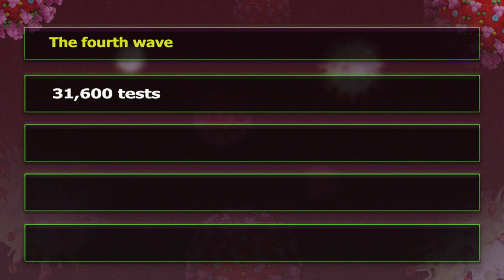Assessing the fourth wave of COVID-19 in country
During the fourth wave, Saint Lucia recorded 170 COVID-19 deaths out of a total of 260 Covid- 19 deaths, with a case fatality rate of 2.4%. Males account for 56% of the deaths.
As indicated earlier, we have at present 309 active cases in country, this is above the required threshold indicator of 100 or less cases targeted. Based on the forecast and anticipated trends, this should have been reached a week ago.